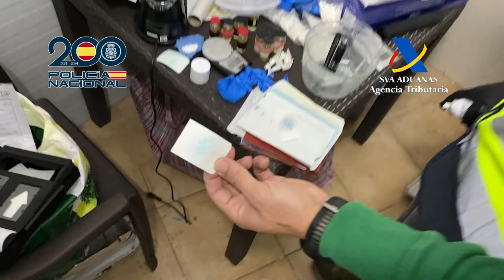Desmantelada una organización dedicada al envío de picadura de tabaco de contrabando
Desmantelada una organización dedicada al envío de picadura de tabaco de contrabando y al tráfico ilegal de medicamentos